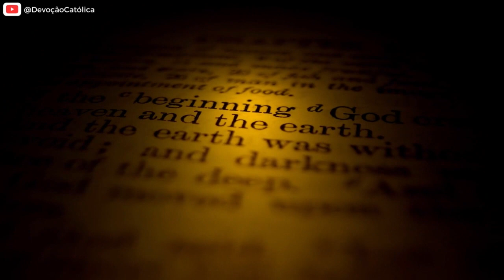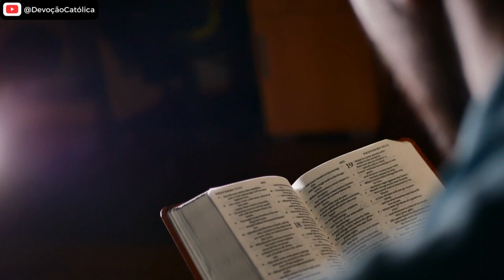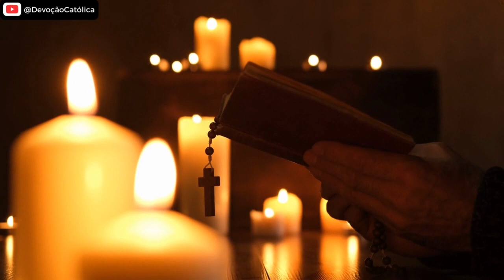ORAÇÃO GUIADA - Momento de Oração, Motivação e Relaxamento Com Fundo Musical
🙏Descubra o segredo para se comunicar com Anjos e Arcanjos e ativar a Frequência dos Milagres em Sua Vida! 👼👇

📖Desvendando a Fé Católica: Entenda os Fundamentos e as Práticas da Igreja Católica✨

📢 Junte-se a nós no nosso canal do Telegram para ter acesso exclusivo a conteúdos atualizados e orações em primeira mão! Clique no link abaixo para entrar agora mesmo.

Neste vídeo, convidamos você a se juntar a nós em uma experiência única de oração guiada, motivacional e relaxante, acompanhada por um suave e reconfortante fundo musical. Prepare-se para se desligar das preocupações do mundo e mergulhar em um tempo de profunda comunhão com Deus.

Às vezes, a vida nos sobrecarrega com desafios, estresse e incertezas, tornando difícil encontrar paz interior e clareza de pensamento. No entanto, é nessas horas que a oração se torna um refúgio, uma fonte de força e motivação. É por meio da oração que encontramos conforto, direção e renovação espiritual.

Neste vídeo, guiaremos você em momentos de oração que abordarão diferentes aspectos da vida. Você será motivado(a) a entregar suas preocupações, buscar inspiração e fortalecer sua fé. Permita-se relaxar e abrir seu coração para a presença amorosa de Deus, enquanto nossa voz suave o(a) conduz em uma jornada de oração e meditação.

O fundo musical foi cuidadosamente selecionado para criar uma atmosfera de serenidade e paz interior. Cada nota e melodia foram escolhidos para acompanhar e aprofundar sua experiência de oração, permitindo que você se entregue totalmente a esse momento de conexão espiritual.

Então, respire fundo, encontre um lugar tranquilo e acolhedor, onde você possa desfrutar de alguns momentos de tranquilidade e paz. Deixe o estresse e as preocupações do dia a dia se dissiparem, enquanto você se entrega a este momento sagrado de oração guiada, motivação e relaxamento, com o suave apoio da música em segundo plano.

Que esse tempo de comunhão com Deus traga consolo, renovação e inspiração para a sua vida. Abra-se para receber Suas bênçãos e permita-se ser guiado(a) por Sua sabedoria e amor infinitos.

Agora, vamos iniciar essa jornada de oração guiada - um momento de conexão, motivação e relaxamento, acompanhado por um fundo musical reconfortante. Prepare-se para se entregar a esse momento sagrado e deixe-se envolver pela presença divina.